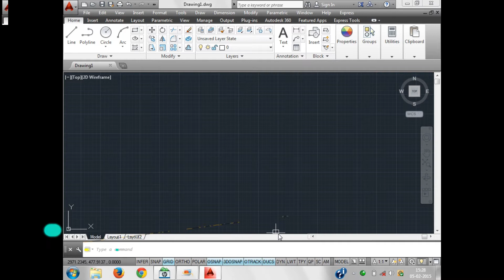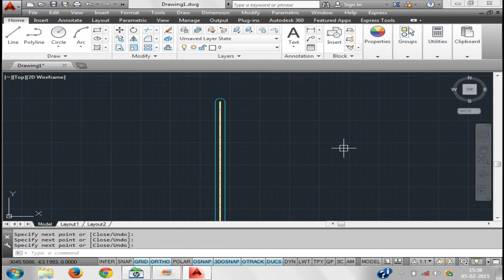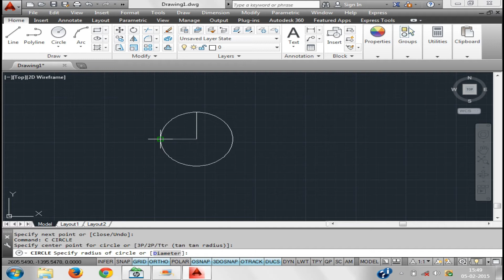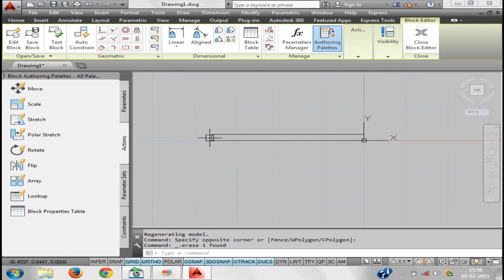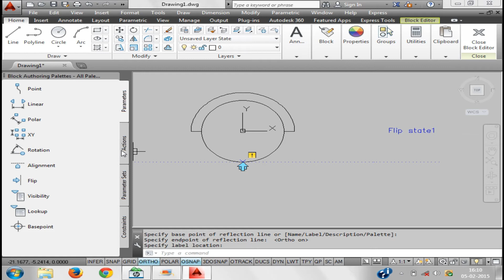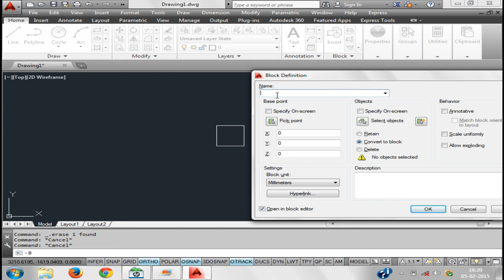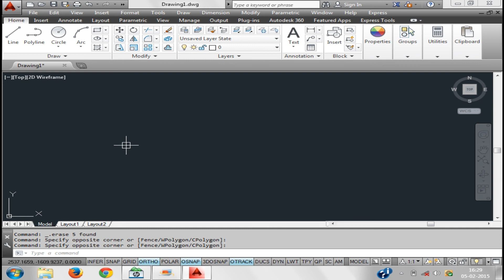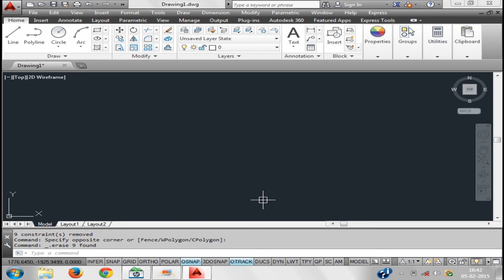Autocad in Hindi| Lecture-5| How to draw Multiline,Multiline Style,Block,Parametric constraint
Dear Viewers this Video will give you an Insight of How we can use the multiline command in Details along with the use of Blocks and Block definition, Parametric Constraint, Multiline Style, Multilines Edit tools.